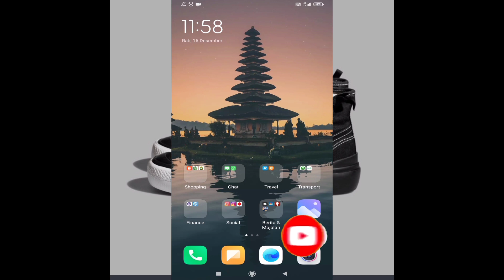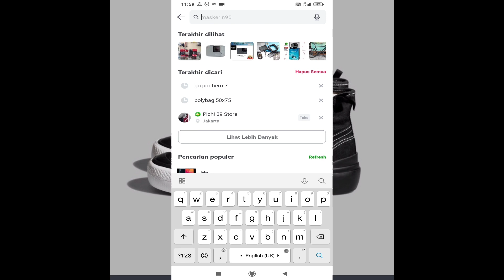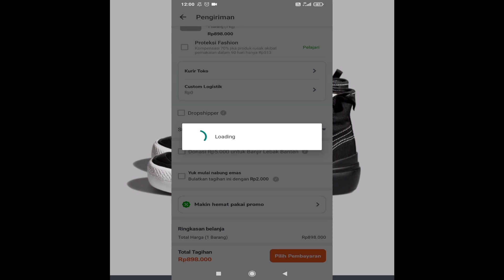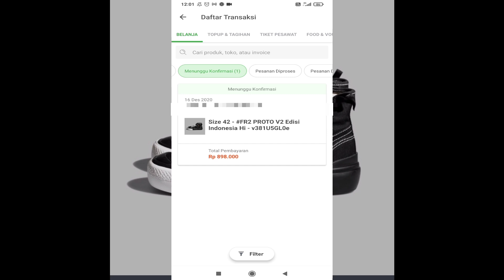TRIK BELI SEPATU COMPASS DI TOKOPEDIA | MAKIN MUDAH AJA BELI SEPATU COMPASS DI TOKOPEDIA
Video kali ini  gw mau kasih tau cara beli sepatu compass di tokopedia, yang semakin mudah ajah nih PASTI DAPET 100%
buat kalian yang masih minat dengan sepatu compass harga retail bisa ikutin cara ini ya... Tonton video TRIK BELI SEPATU COMPASS DI TOKOPEDIA | MAKIN MUDAH AJA BELI SEPATU COMPASS DI TOKOPEDIA sampe habis ya..

Bagi yang mau bertanya atau say hi bisa DM gw di IG ya, link nya dibawah ini:

Thank you and Enjoyyyyyyy